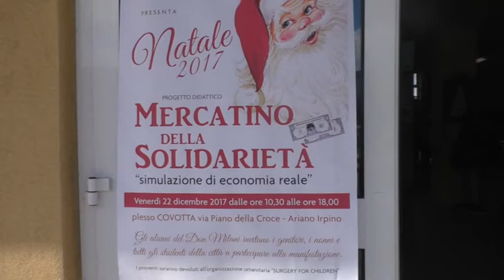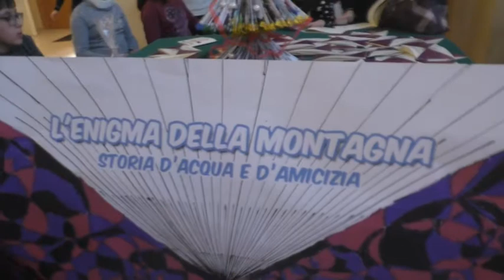Ariano, alla scuola ''Don Milani'' i mercatini della solidarietà